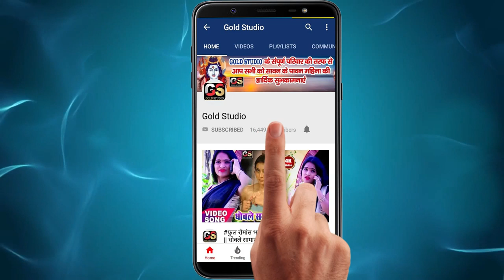झुला झुले मोरी मईया झुलावस भैंरो भईया - Video_Song - Sumit Patel - Superhit Bhojpuri Bhakti Song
Song : Jhula Jhulatari Maiya Hamar
Singer : Sumit Patel
Lyrics :
Recording : Mahi Music Sarita
Video Director : P.Krishna
Choreographer :
To Contect:-
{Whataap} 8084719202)